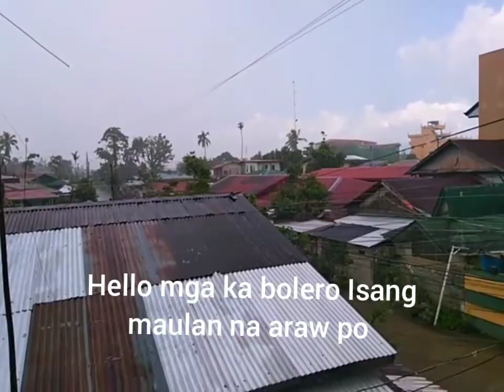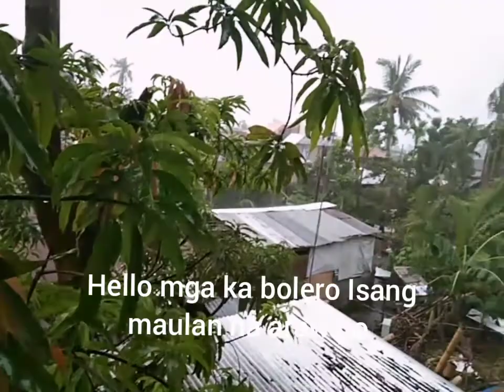2022 going Rice fields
hello my friend for todays vlog we are going to roam around our place to see the beautiful view